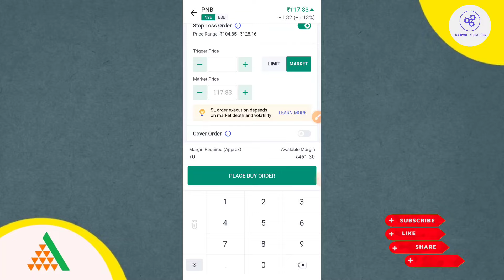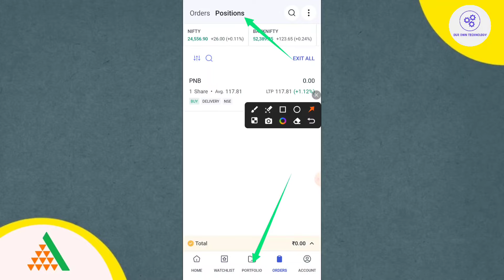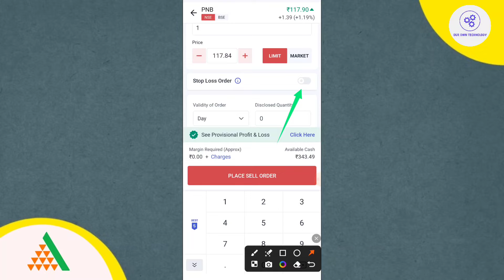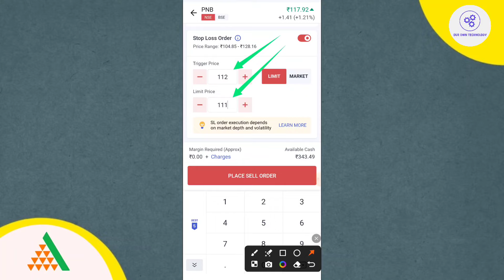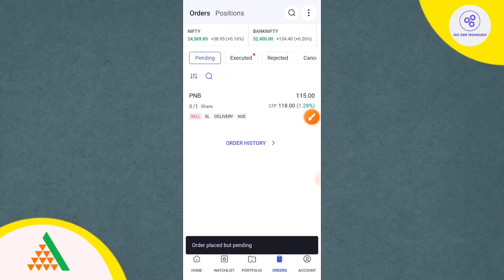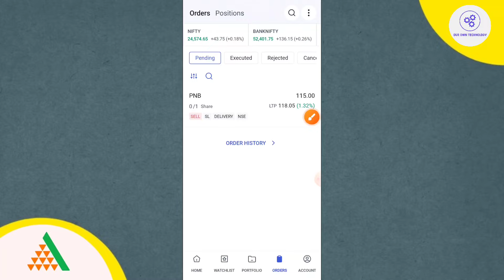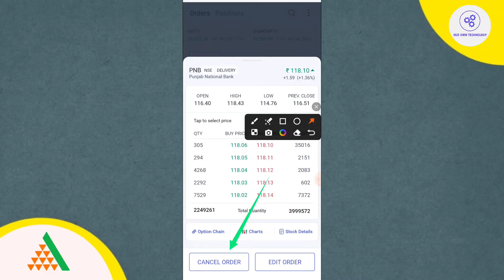Angel One me Stop Loss Kaise Lagaye 2025 | Angel One me Stop Loss Order Kaise Lagaye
QOURIES SOLVED
angel one me stop loss kaise lagaye
angel one me stop loss kaise lagaye 2024
angel one me stop loss kaise lagaye equity
angel one me stop loss kaise lagaye new update
stop loss kaise lagaye angel one
angel broking me stop loss kaise lagaye
angel me stop loss kaise lagaye
angel one pe stop loss kaise lagaye